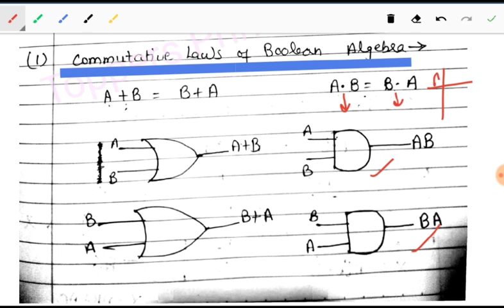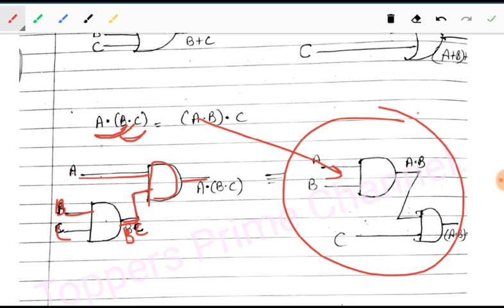Boolean algebra in Digital Electronics(Hindi) | Computer Science Teacher HSSC/DSSSB/KVS/NTA notes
Lecture-90 of TGT/PGT computer science teacher series

Topic:- Boolean algebra in Digital Electronics
This lecture series will help you to crack DSSSB/HSSC/KVS/NET/HTET exams and it cover complete syllabus for TGT/PGT computer science teacher